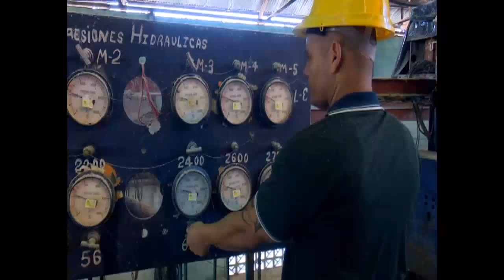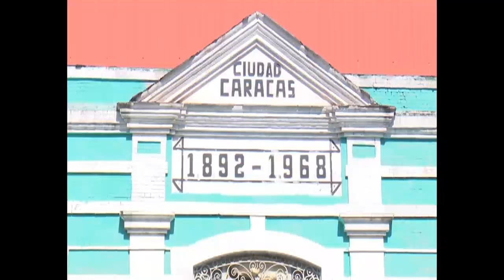Llama Manchado Ventura en Cienfuegos a mayor exigencia en agroindustria azucarera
Mayor exigencia en el cumplimiento de las normas técnicas en el campo y la industria, exigió el Comandante del Ejército Rebelde, José Ramón Machado Ventura, durante un recorrido por las dos industrias que hacen zafra en Cienfuegos.